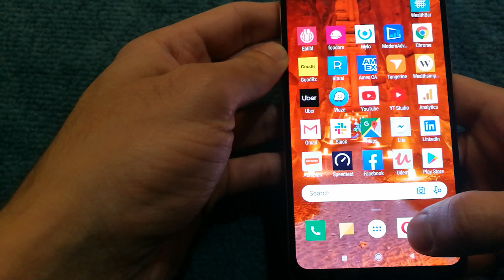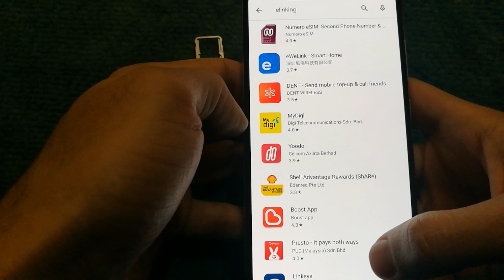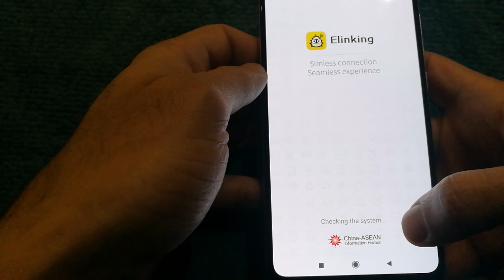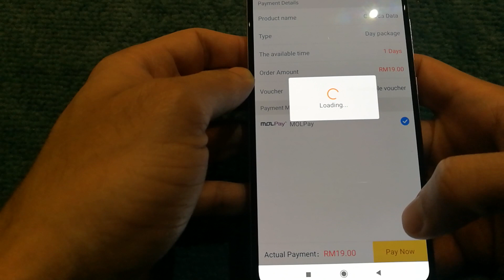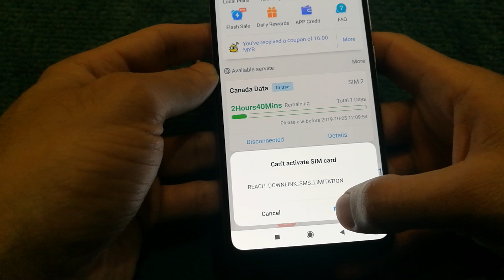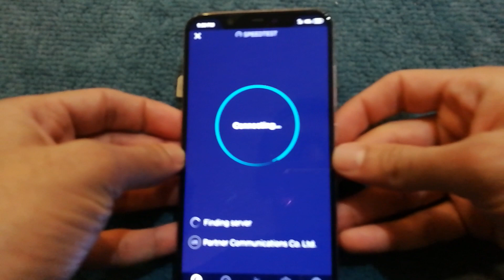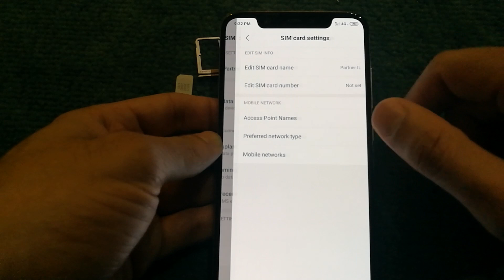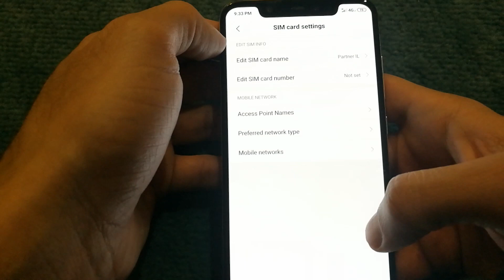ESIM Data Activation on Any Xiaomi/Oppo Android Phones (Works in US/Canada/UK/EU) with Elinking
I was curious to see if virtual sim/esim works on the Xiaomi phones. I was able to get virtual sim get activated and working on the Xiaomi Mi 8 using the ELinking app. The app appears to be working with other phones as well so you should try it out for your phone.

The interesting thing is that usually when these Xiaomi android phones are sold in the international market, nowhere it mentions esim functionality. I only came to know about it when I was accidentally on a Malaysian forum that was discussing about esim supported phones and was quite surprised.

This can be useful if you are looking for data roaming and don't want to go through the hassle of getting a SIM card which can be a very long, time consuming process in a lot of developing countries.

While the app is called Elinking, a lot of people on the forum appear to call it Durian Man app.